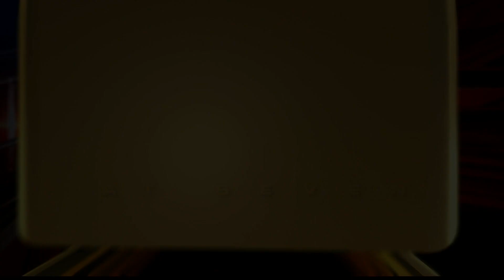2012-12-31 Santiago as Chief 7PM